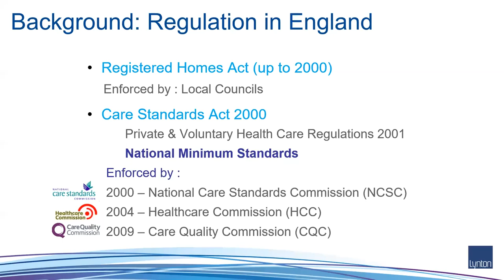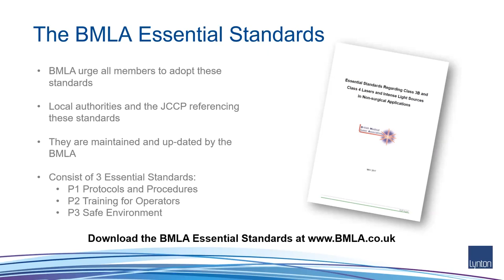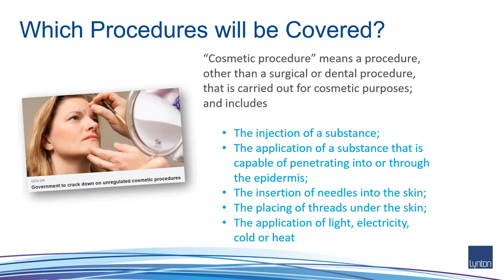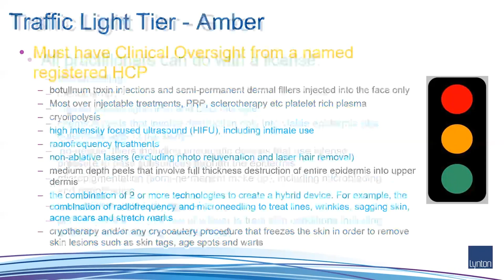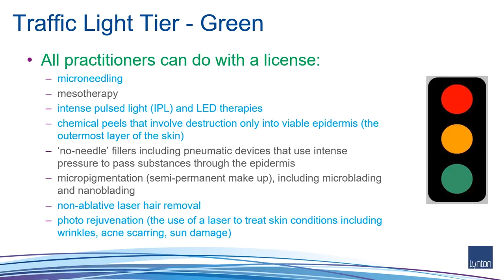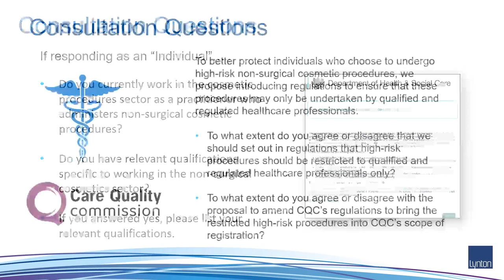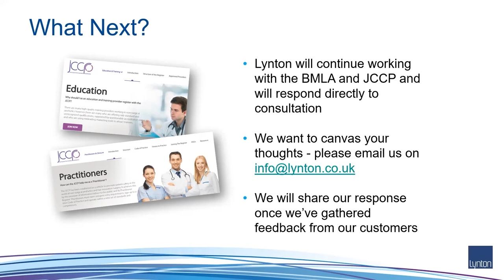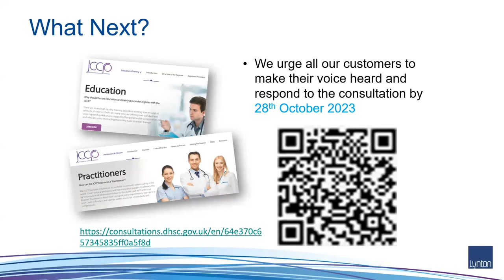Licensing of Non Surgical Cosmetic Procedures in England - What You Need To Know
The aesthetics industry in England is changing...

With the government looking to introduce a new licensing scheme for practitioners and premises offering non-surgical cosmetic procedures in England, we want to make sure you don't miss out on what is happening.

In this webinar, join Lynton's Managing Director and BMLA Secretary Dr Jon Exley and Lynton's Clinical Director Dr Sam Hills for more information about the latest developments, the proposed changes, and what you can do about it and make your voice heard.

DHSC CONSULTATION (closes 28th October 2023)